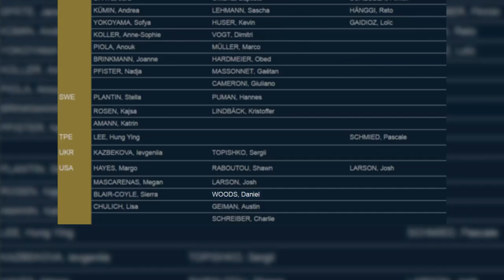Studio Bloc Masters, Woods in the WC, National titles, Female V14's... OnBouldering Digest 30/03/17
Let's catch up with the bouldering news of the moment!